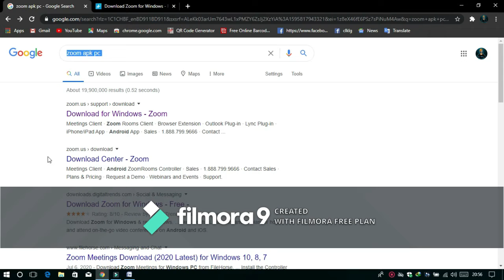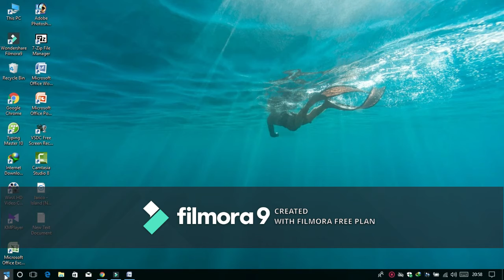HOW TO DOWNLOAD ZOOM MEETING APPE FOR PC & WINDOWS 7.8.10.//100%WORKING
HOW TO DOWNLOAD ZOOM APK FOR PCC & WINDOWS 7.8.10.
BANGLA. HINDI  TAMIL ARBICK LANGUSE
ZOOM APK PC VARSHON  IS AVELAVELE #